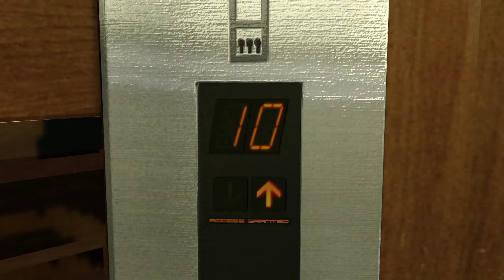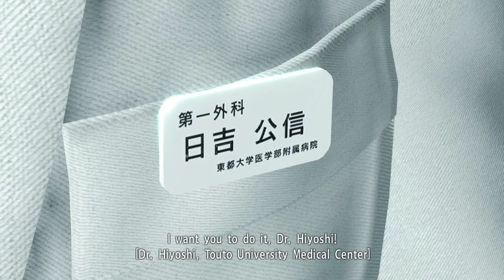Ran Plays Yakuza Kiwami! | Episode 7 | The plot thickens!